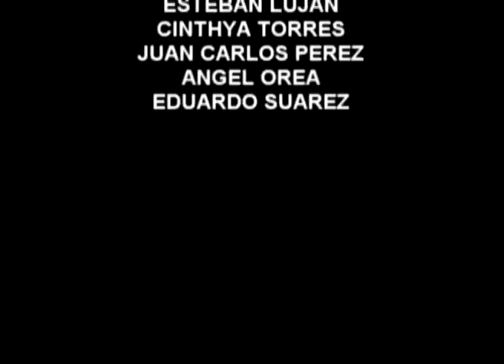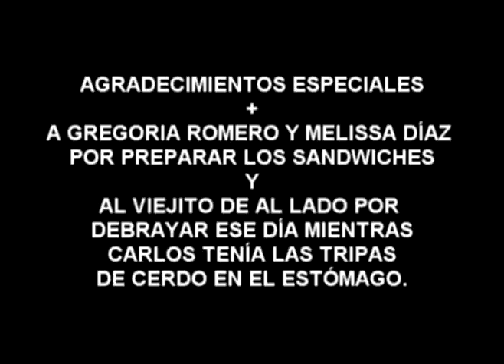EVANGELIO ZOMBIE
SEGUNDO CORTO DE ZOMBIE PROJECT! YAY!! YIPPI!!! AHORA SE PUEDEN MORIR FELICES.